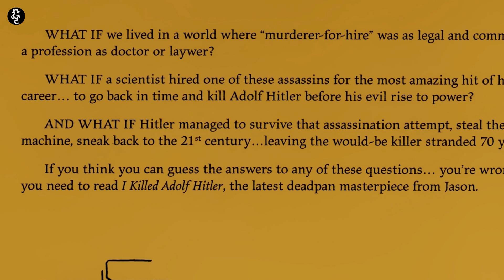I KILLED ADOLF HITLER y su título engañoso (Eurogatto #2) | Gatto Comics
Hoy hablaremos sobre un cómic con un título algo engañoso, pero no lo malinterpretes, ya que en realidad es una historia fascinante. Anímate a conocer esta increíble obra del señor Jason y conoce un poco del cómic europeo.

I Killed Adolf Hitler es propiedad de Jason. Publicado originalmente de manera independiente en Noruega.

¡Visita nuestra página web para más contenido!

CRÉDITOS

Guión y Edición por: Jorge Valder
Narrado por: Jorge Valder